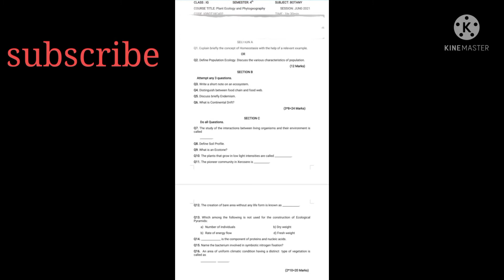Ecology and phytogeography paper IG/UG4th sem. Bsc 4th sem botany paper cluster university Botany.